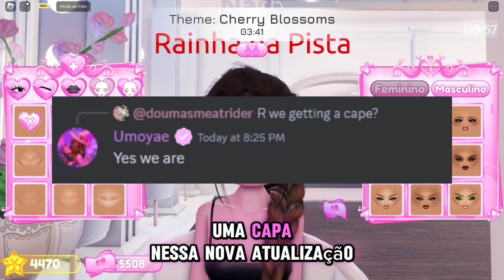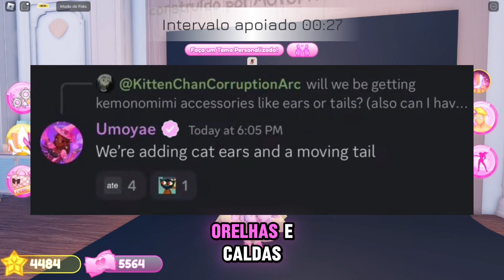+30 CABELOS, MAKES E ITENS NOVOS NO DRESS TO IMPRESS + GAMEPASS E ITENS🚫BANIDOS🚫!!!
OLAAA, eu sou a Nath, e eu trouxe mais um vídeo aqui pro canal, prepara o cafezinho e vamos se divertir com um novo vídeo!!

jogo: Dress to impress

ME AJUDE A CHEGAR A 900.000 INSCRITOS

Gente, se quiserem podem dar sugestões DE JOGO eu irei amar, e Tentarei trazer aqui pro canal!!🥰💕 Instagram: Nathmrqs_